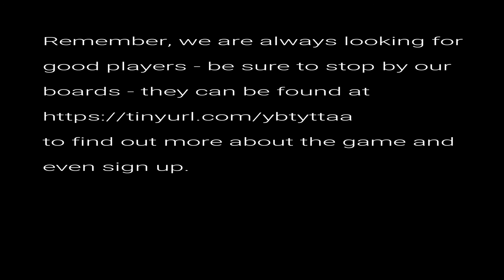The Resistance 3 of 5 AUDIO